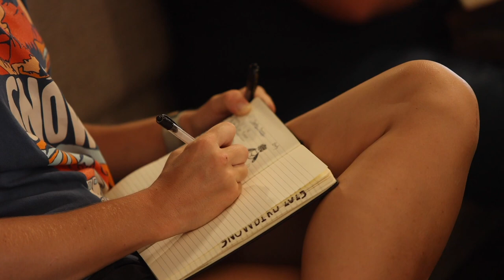SWO23 Week 5 Summer Camp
2023 Snowbird Summer Camp – The Gospel in the Life of Joseph

Summer at Snowbird is all about pointing students to the Gospel. Offering nearly two-dozen recreation options, we are committed to high-adventure recreation. More than that, we are committed to Gospel-centered discipleship. Our summer camps host two worship services per day, engaging students through song, expositional preaching, drama, and video. In addition, daily breakout sessions cover a wide range of relevant topics, from apologetics and missions to relationships and Bible doctrine. Each day concludes with small group sessions, allowing our staff to engage students in personal relationships and encouraging youth groups to grow as a community.